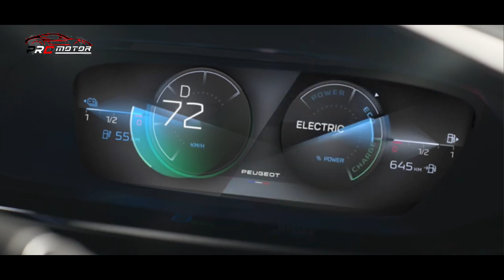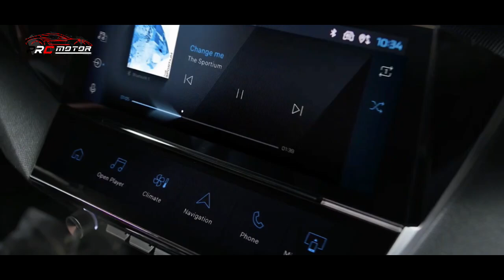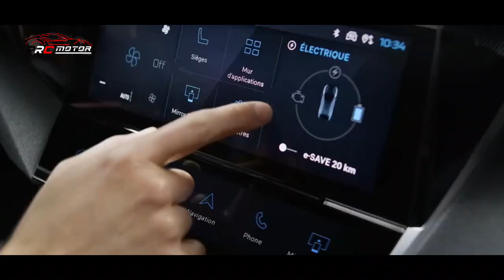BIKIN NGILER!! SPORTY, CANGGIH & STYLISH!! ~ MOBIL TERBARU 2023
PRO Motor - Berita seputar mobil terbaru 2022 di indonesia ,Meliputi Tips Modifikasi Produk Manufaktur, Fitur Aksesori, Tes Drive, Teknologi Mobil dan Motor. PRO Motor juga menampilkan update terbaru dari dunia otomotif seperti  berita, peluncuran, update harga, dan mobil & motor terbaru maupun bekas. Berita seputar mobil terbaru 2022 di indonesia hanya di channel pro motor